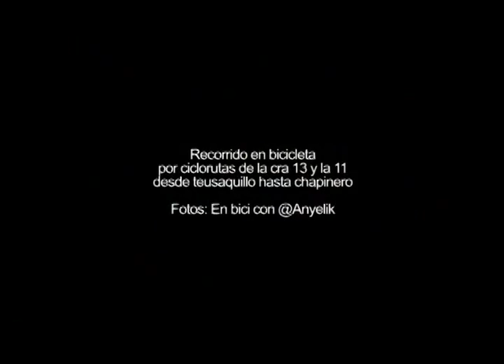Bicicletas y movilidad en Bogotá , ¿Falta de cultura o de infraestructura?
El activista Andrés Felipe Vergara analiza la situación actual de las  ciclo-rutas  en la capital: mientras aumenta el número de usuarios, la infraestructura pública está abandonada y la que se construye, mal diseñada. Una solución a la movilidad, atascada por la falta de gestión.